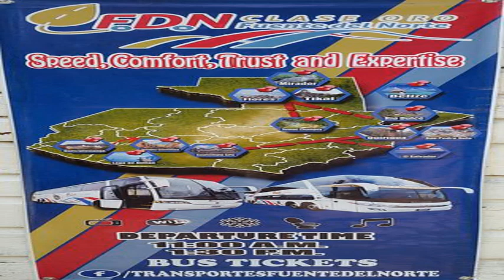Rickys - Orange Walk - Belize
Rickys hotel city: Orange Walk - Country: Belize

Address: 39 Fonseca Street; zip code:

Rickys offers pet-friendly accommodation in Orange Walk. The unit is 39 km from Corozal. Free WiFi is provided throughout the property.  There is a seating area, a dining area and a kitchenette. A flat-screen TV with cable channels is offered.

 -- Situé à Orange Walk, à 39 km de Corozal, le Rickys accepte les animaux domestiques. Une connexion Wi-Fi est disponible gratuitement dans l'ensemble de l'établissement.  Le Rickys comporte une kitchenette ainsi que des coins salon et repas.

 -- El Rickys ofrece alojamiento que acepta mascotas en Orange Walk. Se encuentra a 39 km de Corozal. Hay conexión WiFi gratuita en todas las instalaciones.  El alojamiento cuenta con zona de estar, zona de comedor y zona de cocina.

 -- Eine haustierfreundliche Unterkunft in Orange Walk bietet Ihnen das Rickys. Corozal erreichen Sie von hier aus nach 39 km. In allen Bereichen steht kostenfreies WLAN zu Ihrer Verfügung.

 -- Апартаменты Rickys расположены в городе Ориндж-Уолк, в 39 км от города Коросаль. В апартаментах возможно размещение с домашними животными. К услугам гостей бесплатный Wi-Fi.